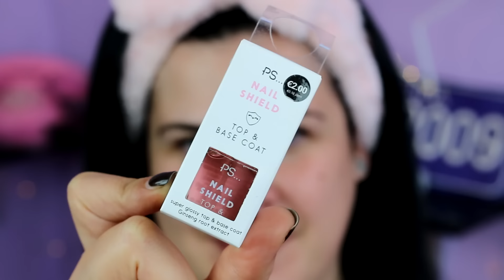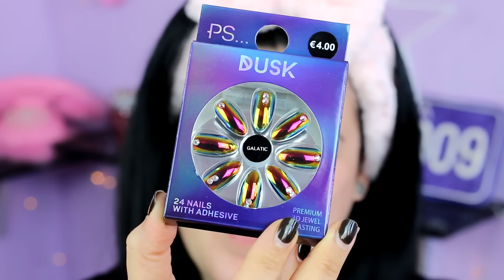💅| Nueva colección de MAQUILLAJE y BELLEZA low cost 💄 ¡A prueba!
Hoy os traigo un vídeo de la nueva colección DUSK Primark con productos de maquillaje y belleza cruelty free ideales para este otoño y con el toque de brilli-brilli que tanto nos gusta. Pondremos a prueba su paleta de sombras de ojos, sus pigmentos, su eyeliner de purpurina dorada,  su labial nude, su highlighter líquido y otra versión de iluminador en polvo, su esmalte de uñas con cristales adhesivos y por último, unas uñas postizas con brillantes incrustados 😱 ¿HOLA?

Dejadme en comentarios si vosotr@s también habéis probado la nueva colección low cost de Primark DUSK y qué os ha parecido. Y por supuesto no dejéis de recomendarme novedades de otros productos de maquillaje y belleza que os hayan dado buen resultado ¡Compartir es vivir!

M Ú S I C A:
{Italian Afternoon} by Twin Musicom (twinmusicom.org)

E N V Í O S:
Via Carlo Porta, 5
21052 - Busto Arsizio (Varese)
Italia

Cámara para exteriores y Hauls
Estabilizador cámara